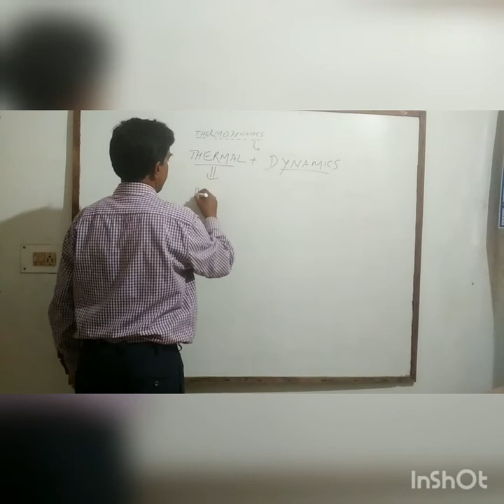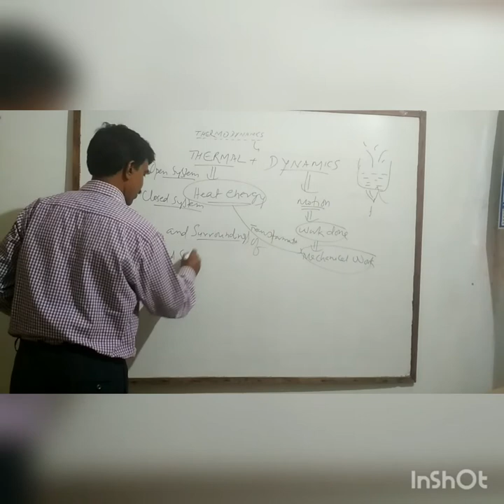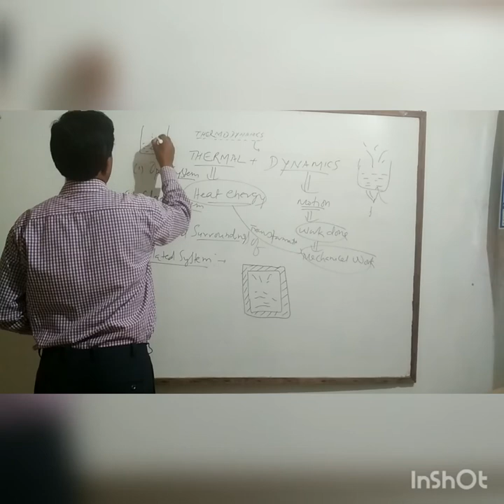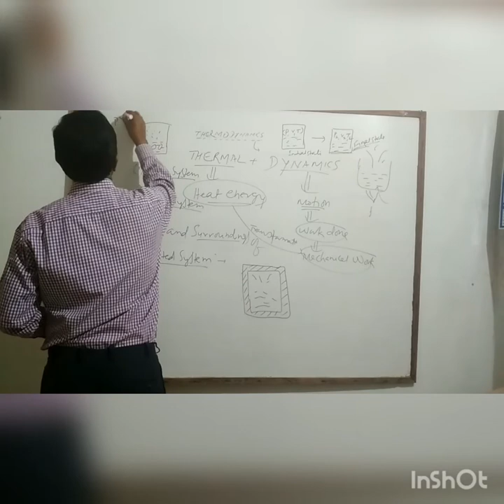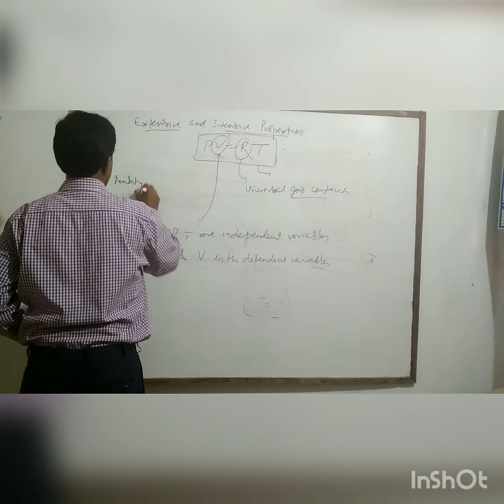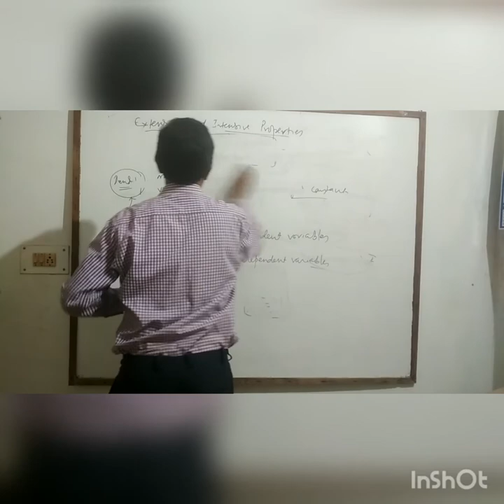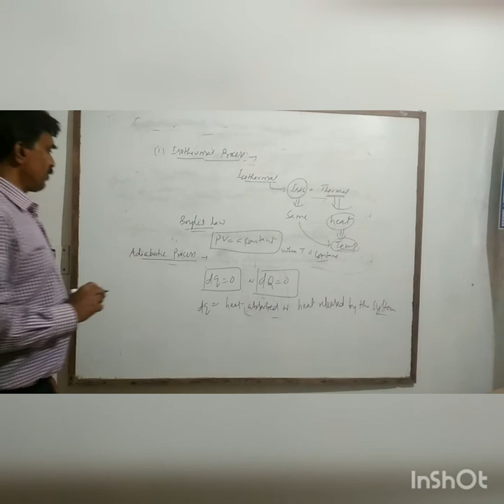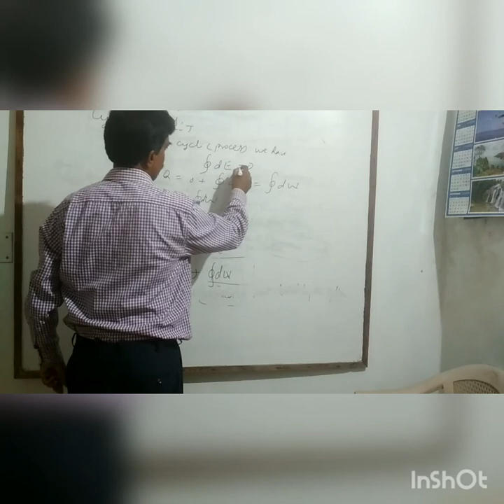Thermodynamics Lecture 1, sem 2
Introduction to some basics terms of thermodynamics By:- Dr. G.C.Sahu Assistent Prof. Dept. of chemistry Birsa College Khunti.